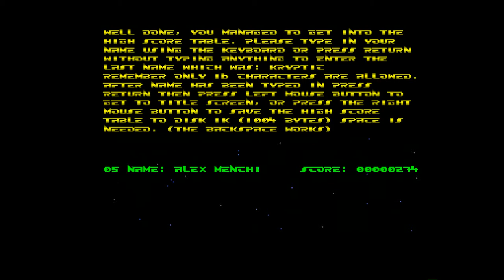Amiga 500 - Escape (Public Domain)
Escape